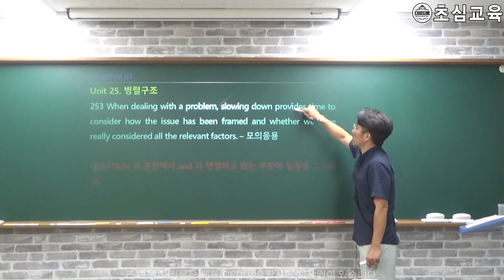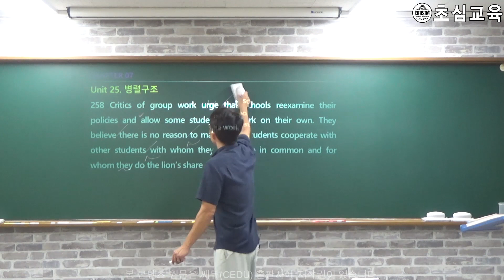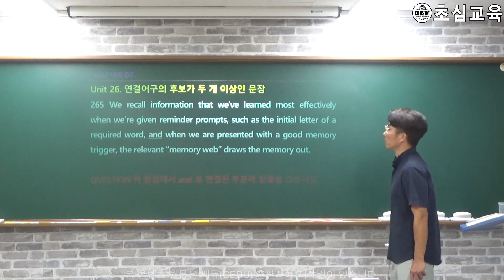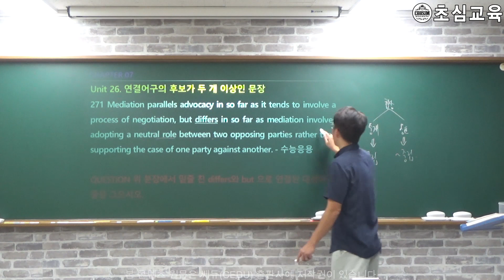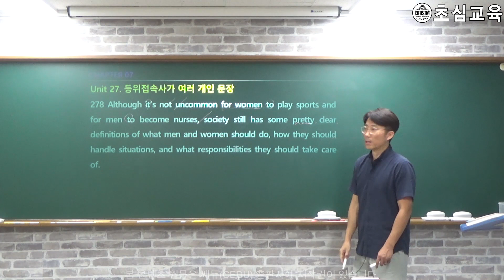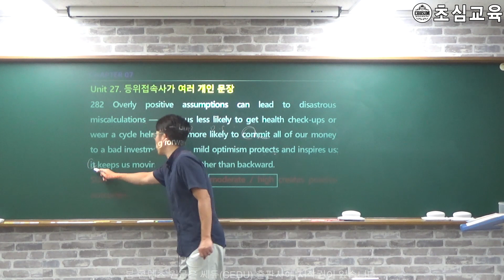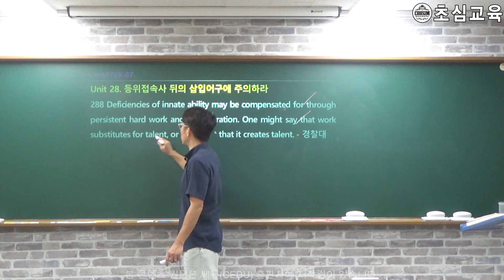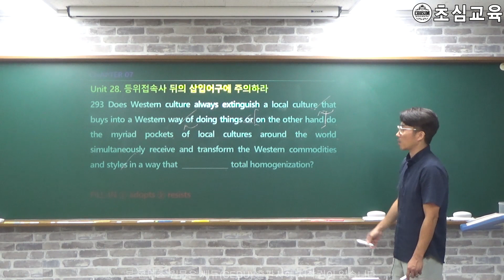영어문장 읽는 방법: 고급 7강 (영문법, 천일문, 영어회화, 수능영어, 공무원영어, 편입영어, 기초영어)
영어문장 읽는 방법을 기초부터 고급수준까지 학습하실 수 있도록 도와드리는 강의입니다.

열심히 공부하는 당신을 응원합니다!!